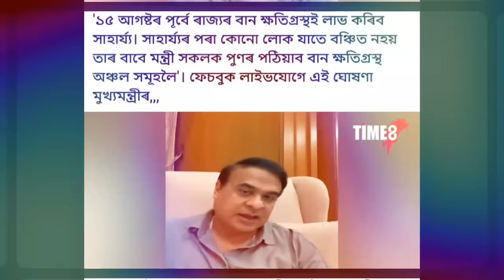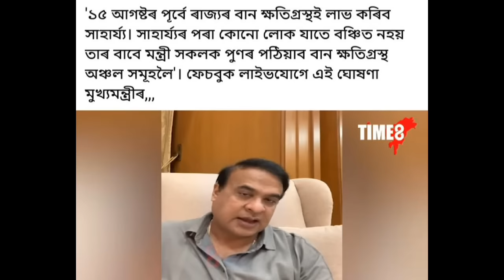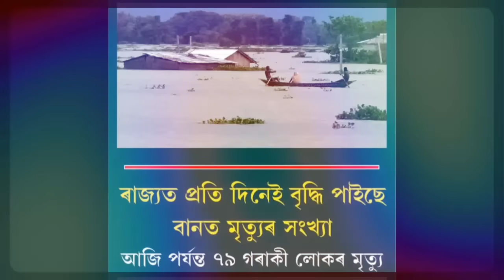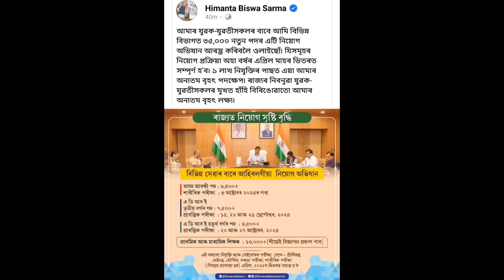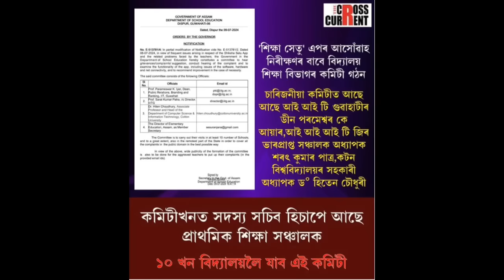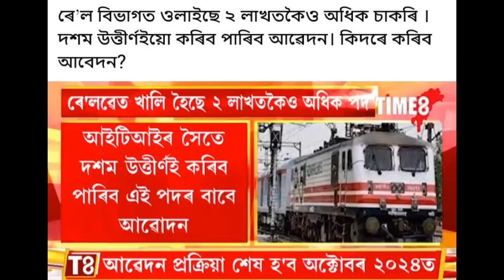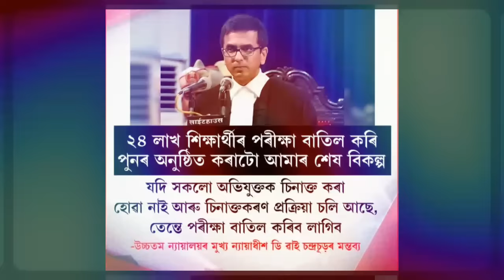10 July Assamese News।। Best Earning Application ।। Top Assamese News ।। Demat Account ।। TKMIND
10 July Assamese News।। Best Earning Application ।। Top Assamese News ।।  Demat Account ।। TKMIND